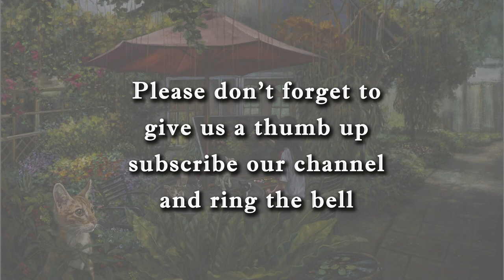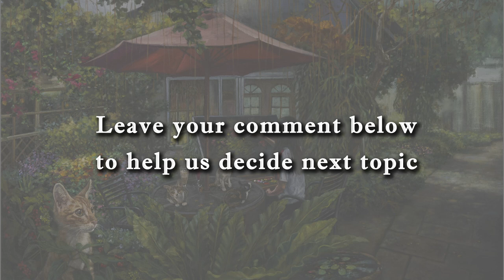宜蘭寫生之旅 上篇/ Let's Go To Yilan And Sketch! Part 1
這週小倩帶著畫室的大家一起到宜蘭寫生！
用藝術帶給您我們所看到的美好世界，並且一起與大自然來一趟深度的對話。
感謝朋友熱情接待大家造訪，讓這次的寫生之旅順利成行❤

影片不定期更新，敬請持續鎖定《小倩的魔法花園》！！
音樂 Music：
雲淡風輕、留戀 - 鋼琴家 張凱 Kai Kai Chang